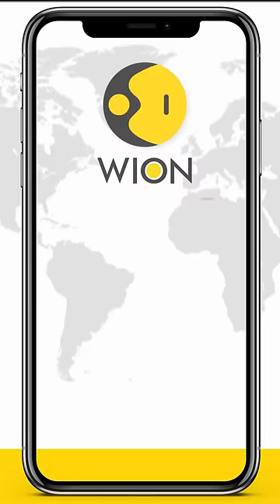New Zealand's youngest MP at 21 performs Māori haka in powerful parliament speech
A video of a young New Zealand parliamentarian went viral as she delivered her first speech performing the 'Maori haka' Hana-Rawhiti Maipi-Clarke, a 21-year-old member of the Maori community made history as the youngest MP in 170 years. Take a look.